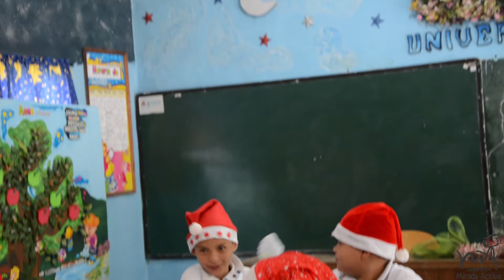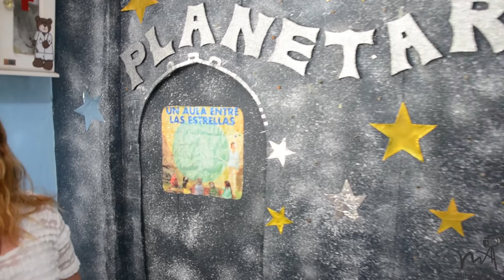UN AULA ENTRE ESTRELLAS